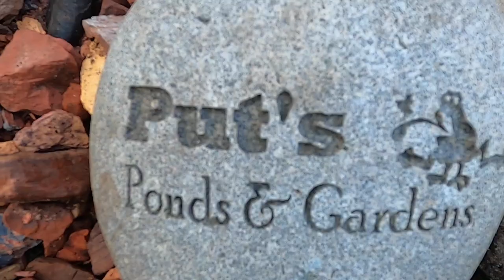20 Year Old Pond Gets A Waterfall Rebuild - How To Series...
We were called into this 20 year old existing pond in hopes of giving the waterfall a makeover. This St. Clair Shores, Michigan backyard was so full of life... Even Maggie, the neighbor's English Bulldog puppy, came out to watch the action...

Hi, my name is Dan Put, owner of Put’s Ponds and Gardens, LLC. Thanks for tuning in to our channel, be sure to subscribe to our vlog, we’ll be showcasing projects, pond tips and journeys we've been on... Your comments help us to do better and remember to hit that like button!!!